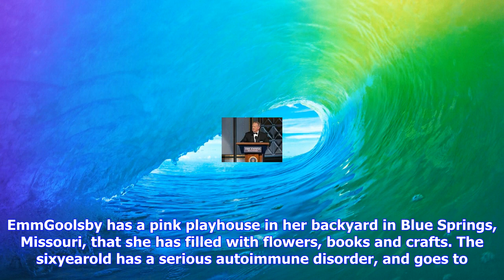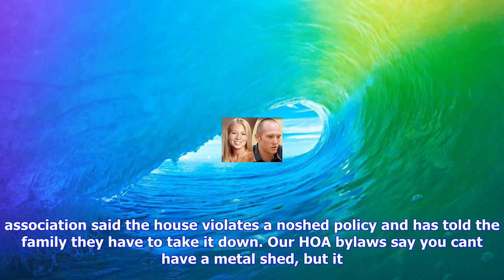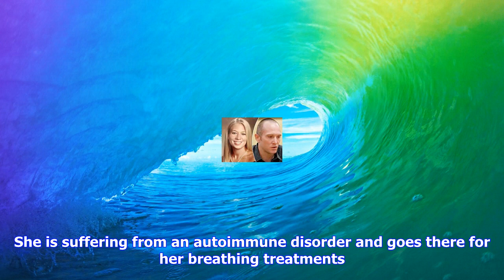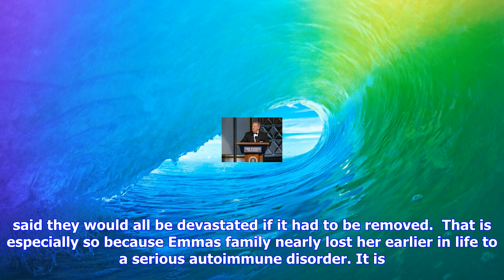Breaking News | Homeowners association bans a sick little girl's pink playhouse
Homeowners association bans a sick little girl's pink playhouse

Published 1629 EDT, 17 September 2017 Updated 1702 EDT, 17 September 2017 A little girls playhouse i...